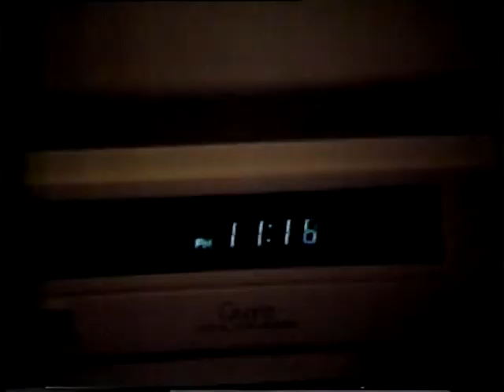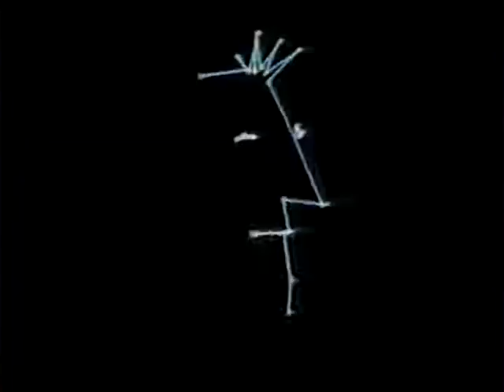TOBACCO - Memory Girl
I am starting to edit videos again, but with new software (Adobe Premiere).